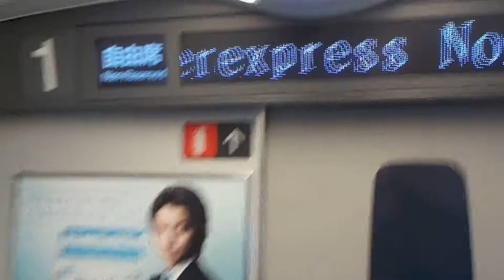Ｎ７００系４０００番台新幹線電車１６両編成【１２２Ａ・のぞみ１２２号】７８３－４００１・車内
Ｎ７００系４０００番台新幹線電車１６両編成（博多総合車両所・本所・Ｆ１編成）
１２２Ａ・のぞみ１２２号（岡山→東京）
７８３－４００１・車内
平成２８年３月６日（日）１２２Ａ・のぞみ１２２号（７８３－４００１）・車内（１号車）